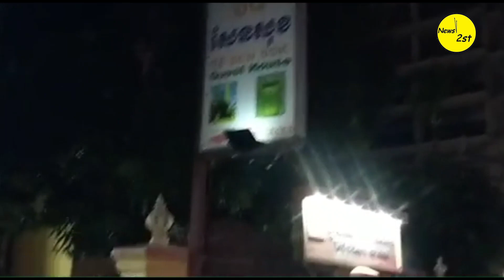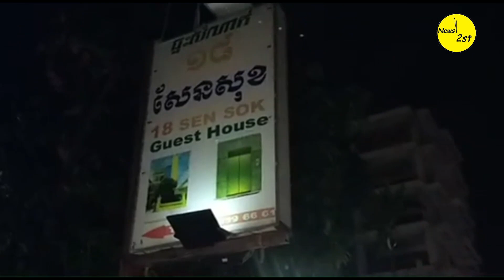ចោរលំដាប់VIP! មានទាំងស្រីស្អាតទៀត យកម៉ូតូគេមិនបាន​រត់ចូលដេកក្នុងផ្ទះសំណាក់ធ្វើប្រងើយ-Cute girl..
ផ្សាយផ្ទាល់÷ករណីជនសង្ស័យកាច់កម៉ូតូមិនបានសម្រេចរត់ចូលដេកក្នុងផ្ទះសំណាក់យី ហោ ១៨ សែនសុខ ស្ថិតតាមបណ្ដោយផ្លូវ ១៩៨៨ សង្កាត់ភ្នំពេញថ្មី ខណ្ឌសែនសុខ។ថ្ងៃទី៦ខែសីហាឆ្នាំ២០២១/០៣:១០នាទី។